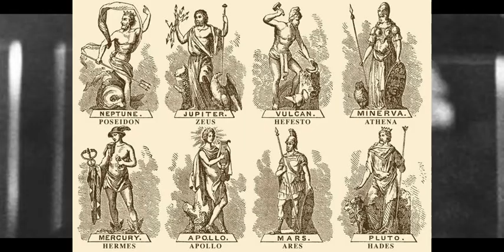Uma explicação, PARA á origem de TUDO.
Quando se deixa de acreditar em Deus, passa-se a acreditar em qualquer coisa... G. K. Chesterton.

Um papo, para quem é curioso, nosso intelecto não aceita a ideia de não sabemos de tudo, sobre as verdades do céu é da terra. Assim são criadas muitas teorias, algumas negando ate a existência de Deus.